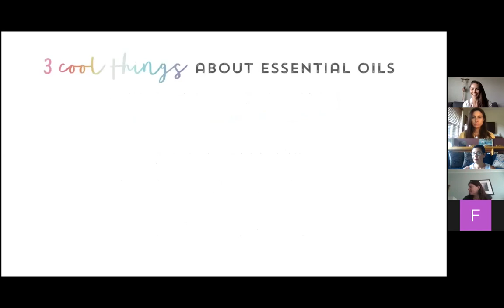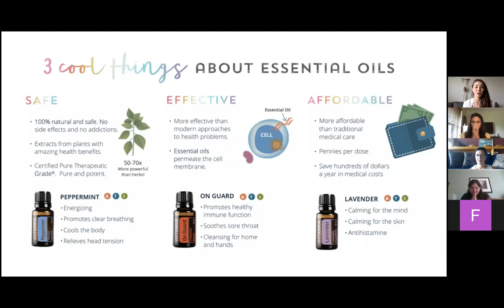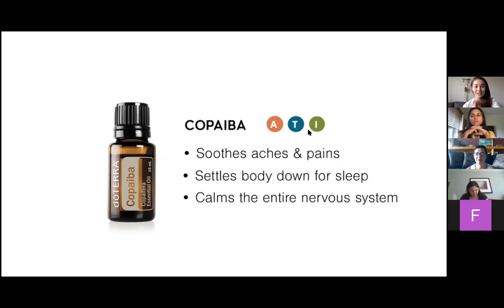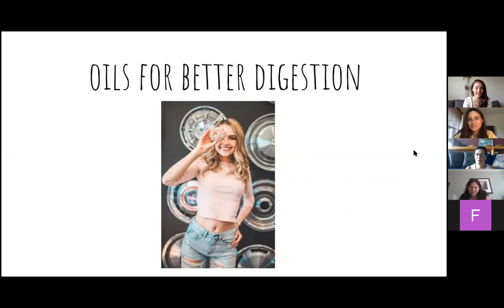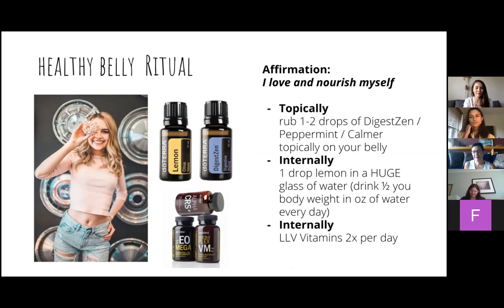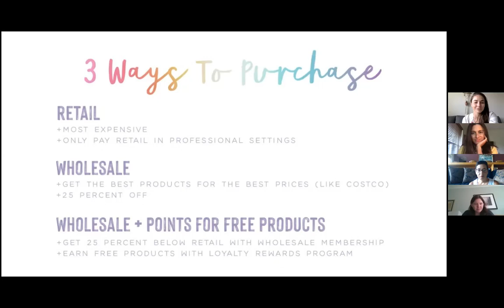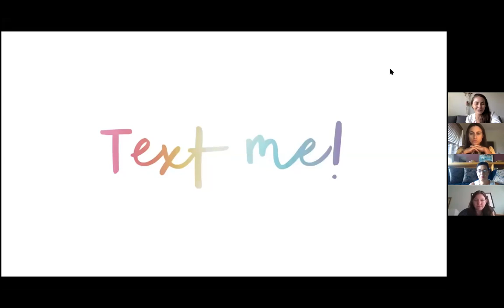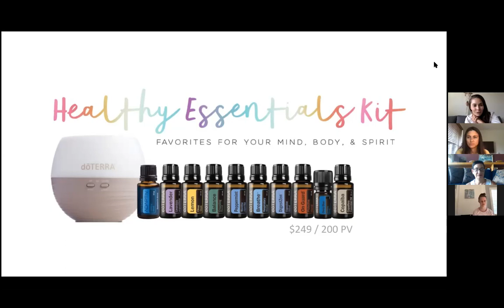Essential Oil Workshop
Workshop to understand the benefits of Doterra Essential Oils with Jennifer Pansa & Dawn Oliver